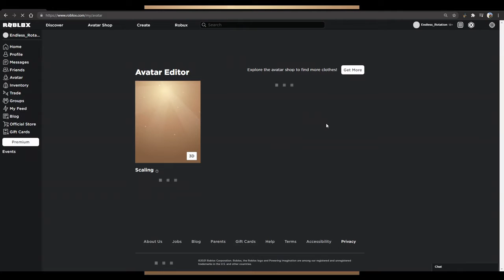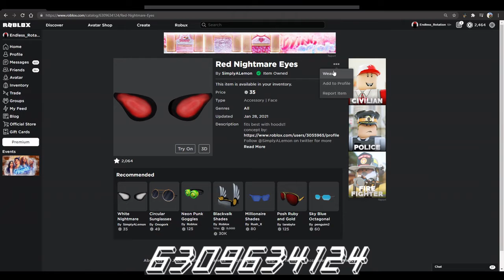How to make Auditor in Roblox